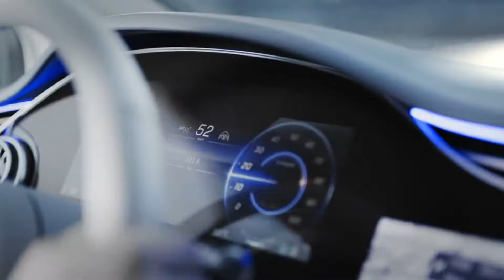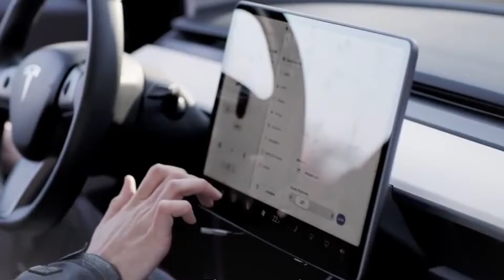🚗 Los coches ELÉCTRICOS con MAYOR autonomía 🚗 NO TE PIERDAS ESTE LISTADO 📌 Blog Autonomía ✔️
🌐 Conoces el listado completo de coches eléctricos con mayor autonomía 🌐

🚘Con la llegada de nuevas normativas de movilidad en muchas de las ciudades de España, plantearse la compra de un coche eléctrico es una de las mejores opciones de presente y futuro para no tener ningún tipo de problema de movilidad en nuestra ciudad. En el vídeo de hoy os contamos los coches eléctricos con mayor autonomía del mercado, la autonomía de los coches eléctricos es algo fundamental si lo que queremos es tener un coche para hacer viajes en familia y no solo para nuestro día a día en la ciudad. En este listado encontrarás los coches perfectos.🚘

✔️ En primer coche de este listado de coches eléctricos con mayor autonomía encontramos el Mercedes EQS. Este Mercedes es capaz de recorrer hasta 770 kilómetros. Algo que para realizar viajes largos por la península, hará que te olvides de planificar paradas de recarga en mitad de camino y solo preocupate de descansar y de disfrutar el viaje. Este Mercedes EQS, además de ser el coche eléctrico con mayor autonomía es uno coche con un apotencia de 333 CV convirtiéndose en uno de los coches eléctricos más potentes del mercado.

✔️ En segundo coche eléctrico con mayor autonomía es el Tesla Model S, este coche ocupaba el primer puesto con sus 634 kilómetros de autonomía y el el primer coche de Tesla en este listado. Este modelo también es capaz de alcanzar los 322 kilómetros por hora y cuenta con una aceleración de 0 a 100km/h en 2,1 lo que lo convierte en el coche eléctrico con mayor autonomía más rápido de este listado.  ✔️

✔️En tercer lugar de este listado encontramos el BMW iX, este coche eléctrico con mayor autonomía del mercado llega con más de 630 kilómetros de autonomía. El BMW iX destaca por tener una potencia fuera de lo común entre los coches eléctricos, con más de 523 CV es capaz de alcanzar  100 KM/H en 4,6 segundos a pesar de su gran tamaño.  ✔️

✔️ El siguiente coche eléctrico con mayor autonomía encontramos el Tesla Model 3 con más de 602 kilómetros de autonomía y el segundo Tesla en este listado. El Tesla Model 3 es probablemente el modelo más asequible de la marca, ya que se puede adquirir nuevo desde algo más de 50.000 € y de ocasión en el stock de Flexicar desde 41.000 ✔️

✔️ En último lugar de este listado de coches eléctricos con mayor autonomía encontramos el Ford Mustang Mach-E con hasta 600 kilómetros de autonomía. Además como sucedía en el Tesla Model 3, tiene un precio inferior a los 50.000 euros. Este SUV ecológico cuenta con hasta 294 CV de potencia, lo que supone todo un hito dentro de la marca americana Ford. ✔️

✔️ Ven a Flexicar y descubre la gran cantidad de coches eléctricos seminuevos, coches eléctricos de segunda mano, coches eléctricos de kilómetro 0 y coches eléctricos baratos que tenemos actualmente disponibles y no pierdas la oportunidad de conducir u uno de los coches eléctricos con maor autonomía del mercado con los mejore precios y ofertas. ✔️

✔️ Ven a Flexicar y descubre la gran cantidad de coches seminuevos, coches de segunda mano, coche  de kilómetro 0 y coches baratos que tenemos actualmente disponibles.. ✔️

—📌 ÍNDICE 📌—
00:00 Introducción
00:31 Mercedes EQS
00:44 Tesla Model S
01:04 BMW iX
01:25 Tesla Model 3
01:50 Ford Mustang Mach-E
02:09 Conclusión